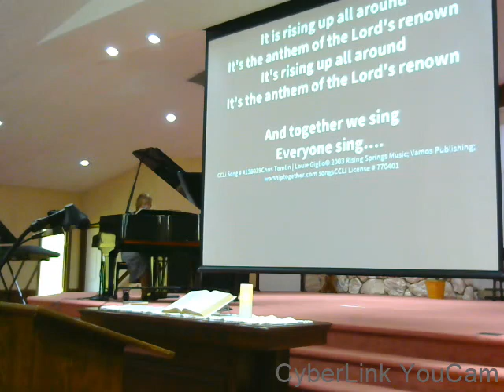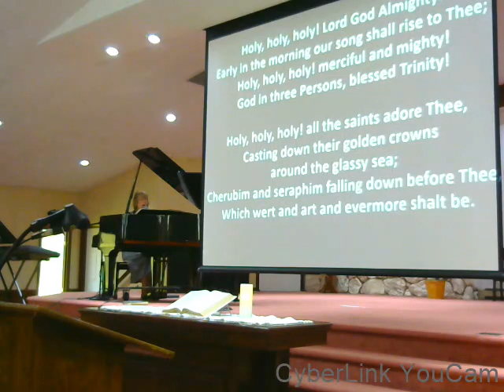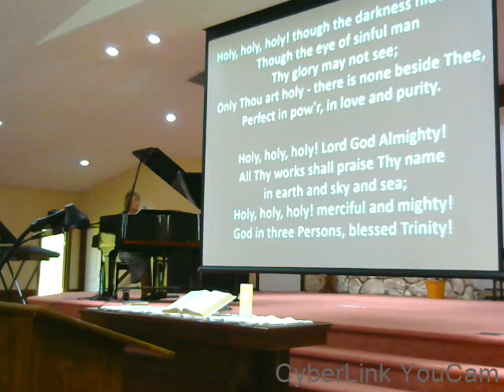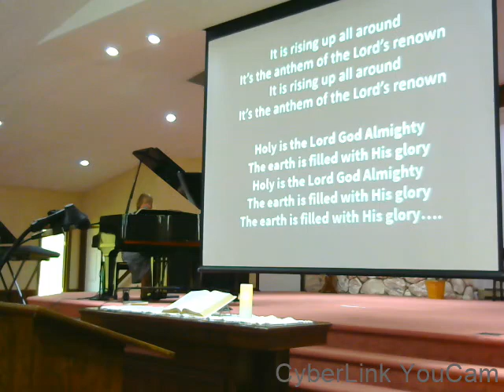October1 Worship Service